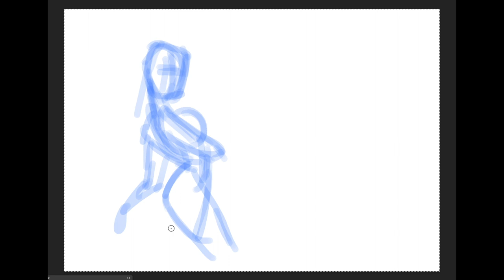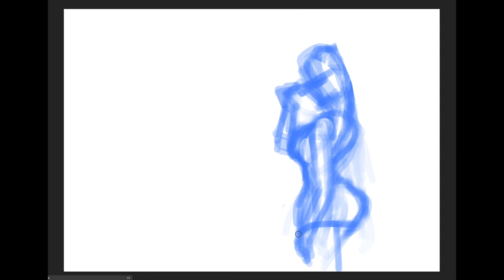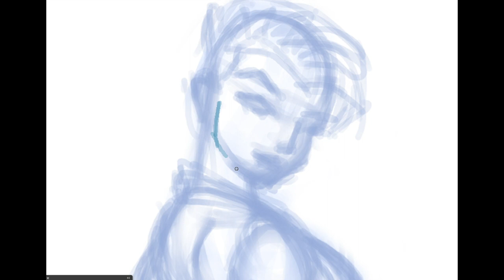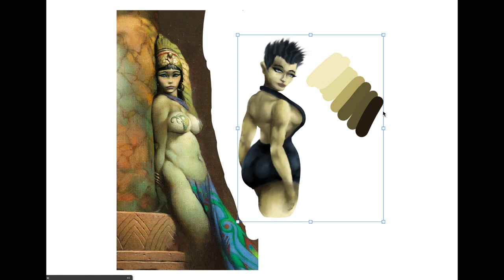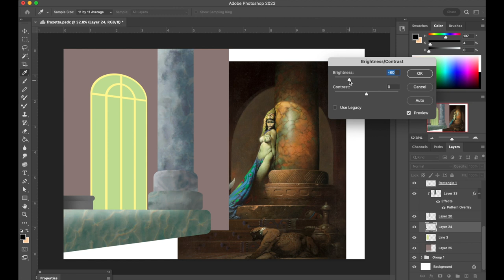Draw like FRANK FRAZETTA using photoshop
This was a fun style challenge.
I used vectors for the background and for the woman a few layers that block out the major parts (body / dress / front arm) over those vectors and layer I added a mask layer. On that mask I use a combination of the brush and smudge tools to get that blended but rough effect.

It's a work in progress, I'm still learning, but I hope it inspires you to try it as well. It's a very fast technique. enjoy!!